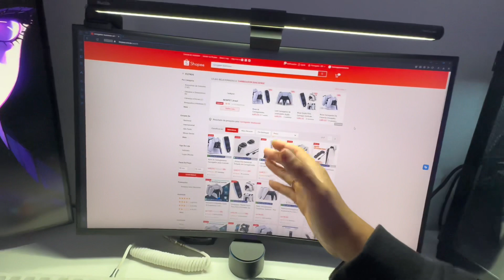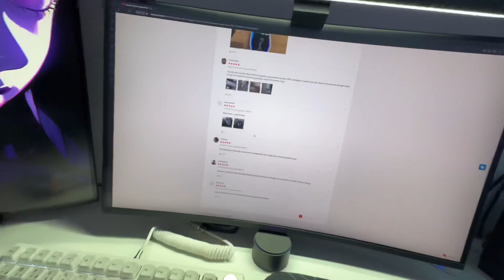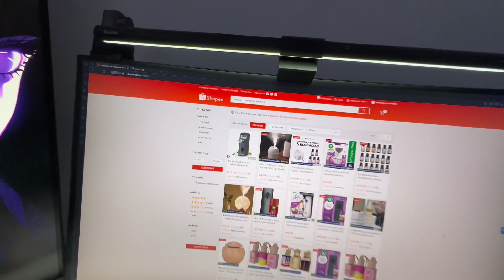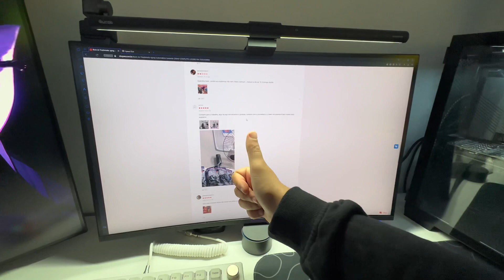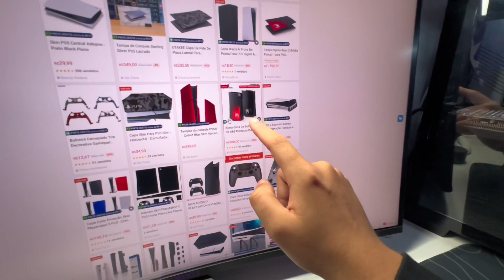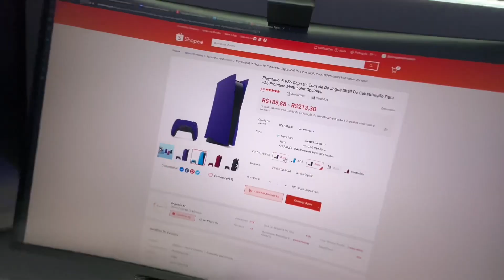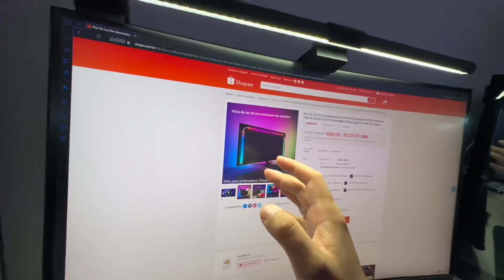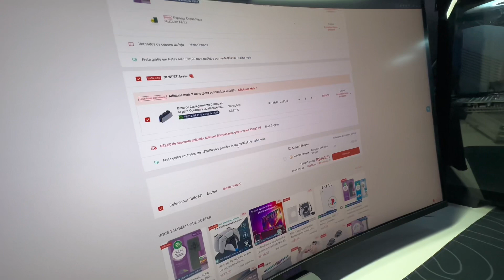COMPRANDO coisas pro setup na shopee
Eu tava precisando de algumas coisas pra melhorar ainda mais o meu setup. Então nesse vídeo, eu torrei mais de 400 reais na Shopee com coisas úteis para mim. Vem me acompanhar nessa maluquice aí 🔥🔥

Gostou desse estilo de vídeo?? Se inscreve pra não perder os próximos conteúdos de setup e Gaming vlog. Aaah. e não esquece de curtir o vídeo pra dar aquela moralzinha

Itens comprados na shopee
Carregador dualsense: